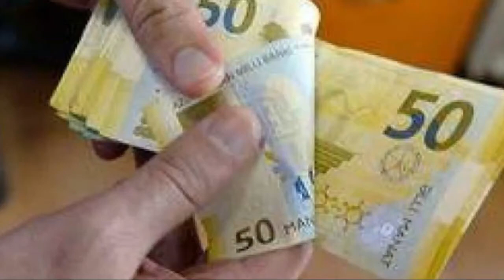İYUL AYİNDA ƏHALİYƏ 190 MANAT VERİLƏCƏKMİ? RƏSMI AÇIQLAMA